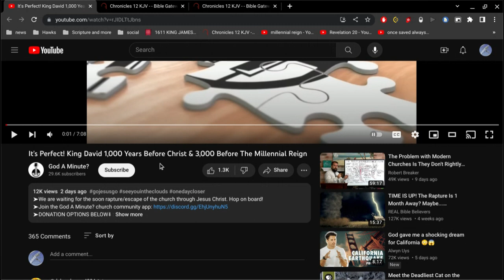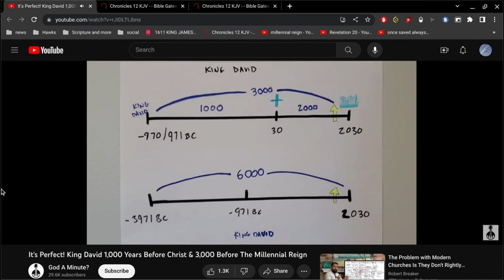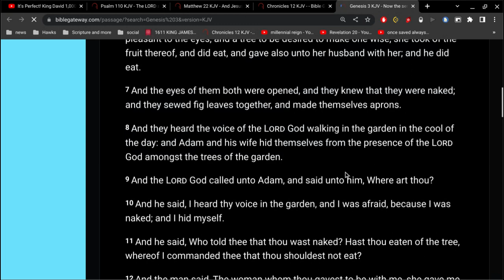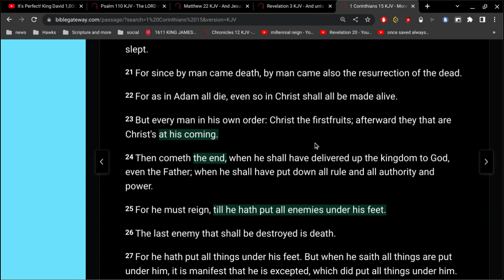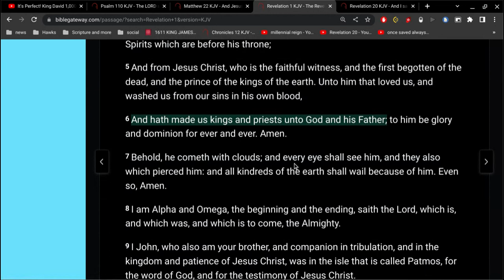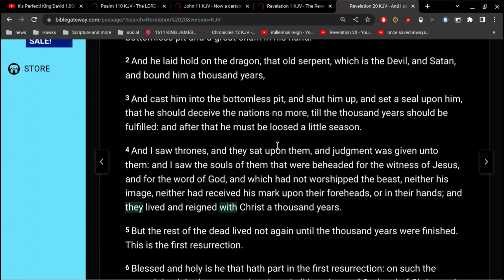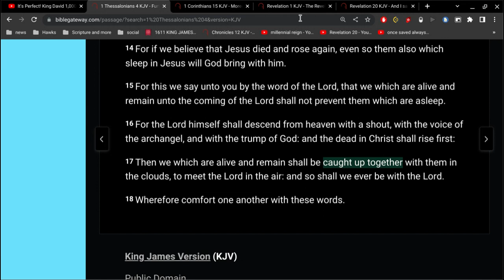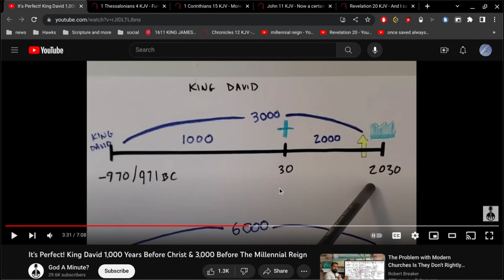6000 year plan ?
we don't have a 6000 year plan...
we don't have a 7000 year plan..
our plan is for ever.